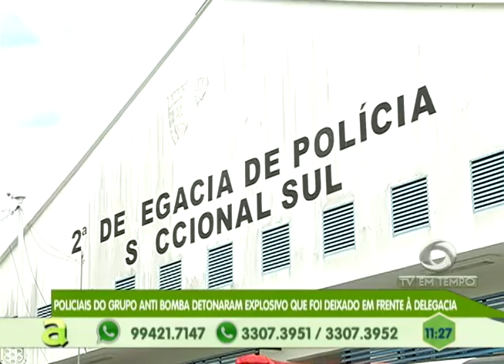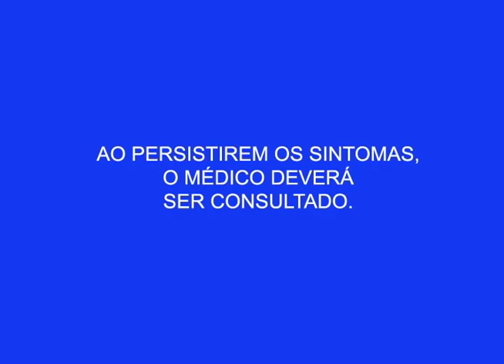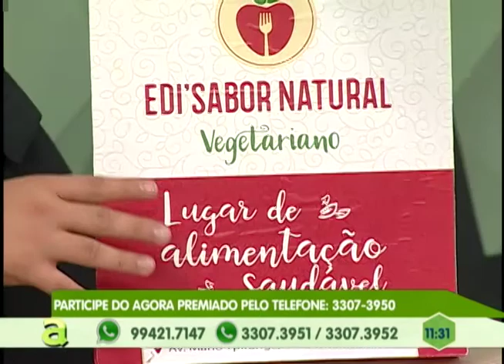Homem morre e mulher tem dedo decepado em acidente de trânsito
02º BLOCO AGORA 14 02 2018 - Homem morre e mulher tem dedo decepado em acidente de trânsito